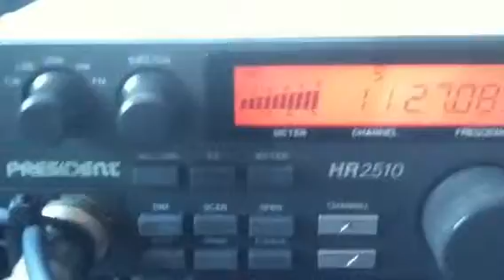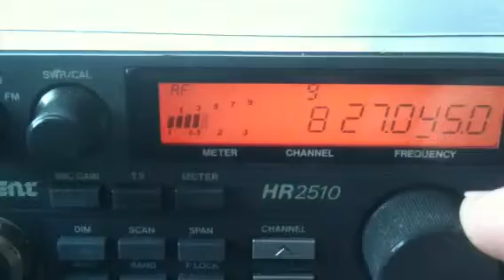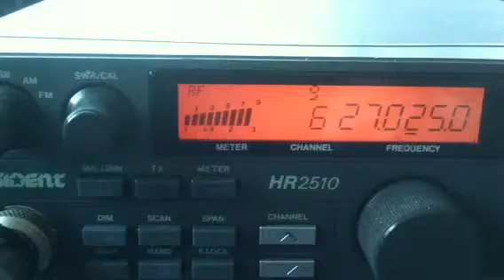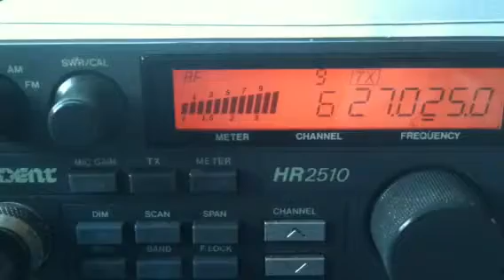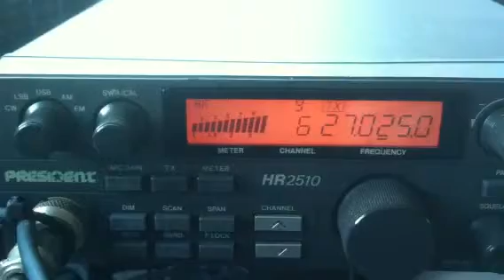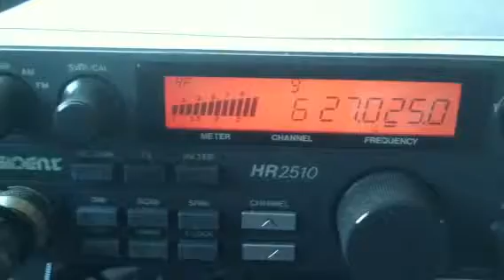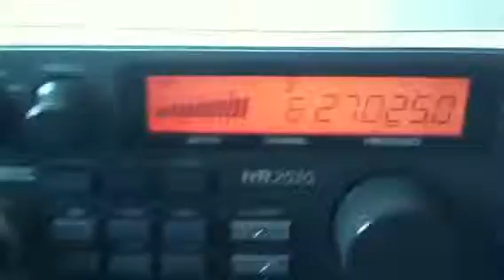6Nov11...MahammadAli, 808,1, KoolAid, Modsquad, JohnDeere vs Fan,295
Talking with John Deere and Fan